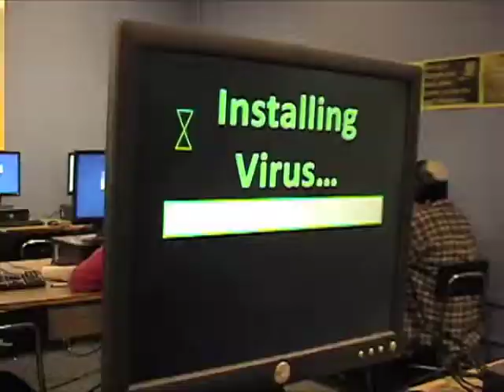The Administrator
A chase scene video that I made in 8th Grade Video Production, starring Noah Genatossio and Sam Altenberger. In fact, it was my very first "real" video production! It follows the battle between a teenaged computer hacker and the IT Administrator defending the network.